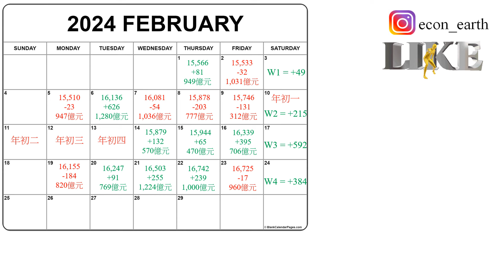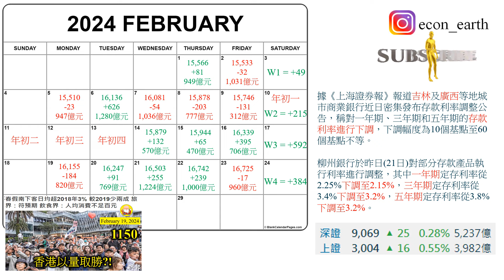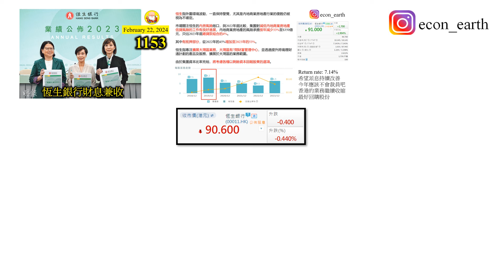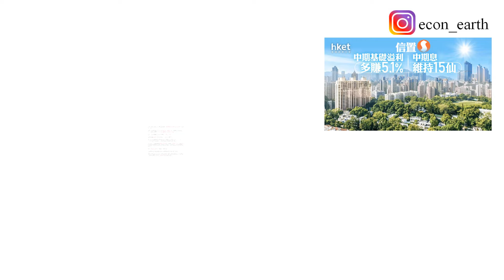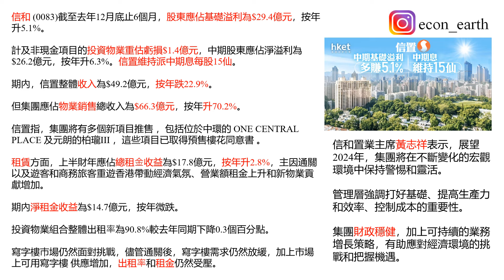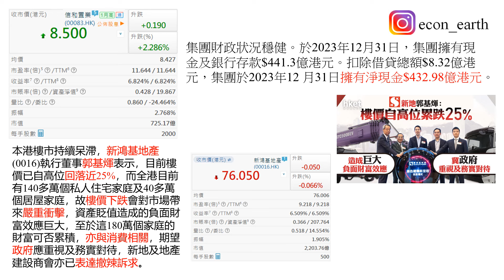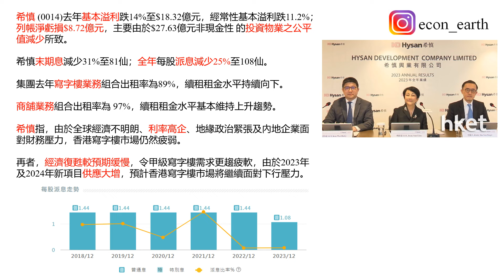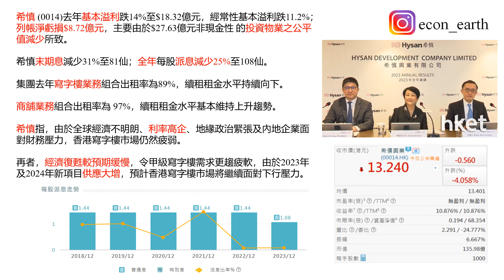信和冇事, 希慎大劑啲 [第1154集] 地產界開始公布業績，早前有恆隆地產，情況未算太差。現在的信和都只有單位數增長。最慘係希慎，仍然錄得虧損，加上租務不好，續約嘅時候租金繼續下跌，問你驚未？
本片內容

地產界開始公布業績，早前有恆隆地產，情況未算太差。現在的信和都只有單位數增長。最慘係希慎，仍然錄得虧損，加上租務不好，續約嘅時候租金繼續下跌，問你驚未？